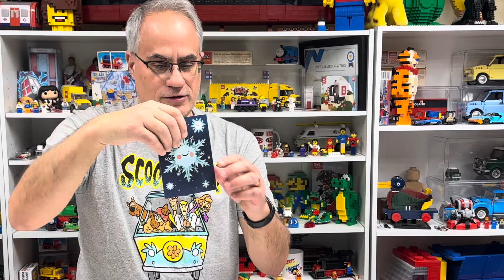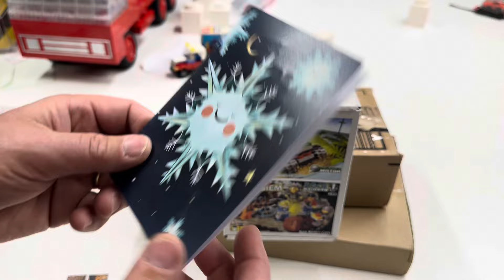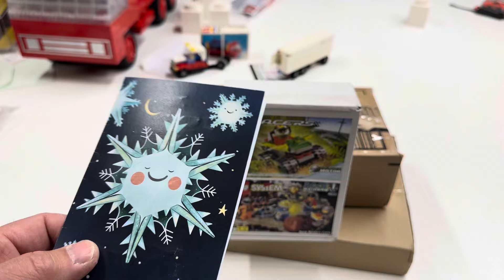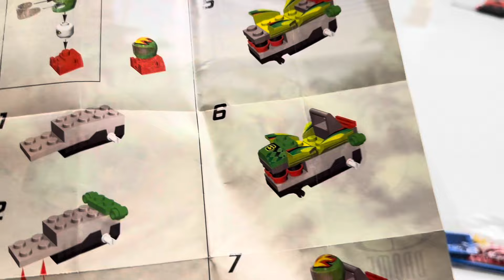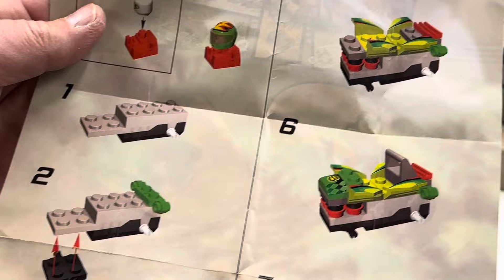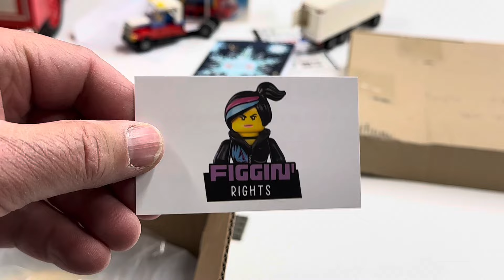Mystery LEGO Haul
I didn’t intend on it being a mystery

📭 Mail to:
BrickTsar
66 Fire Tower Rd NW #  264